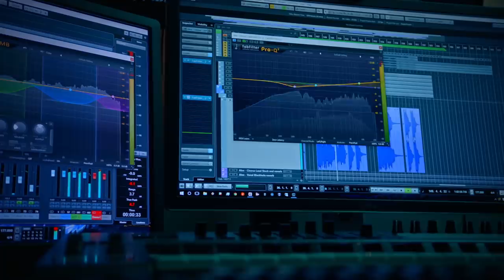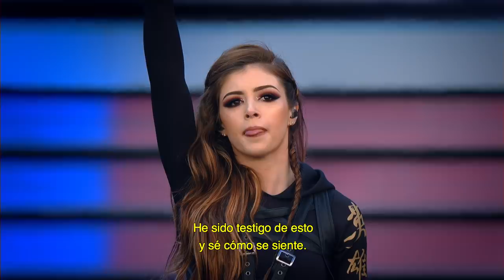La creación de RISE | Worlds 2018 - League of Legends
El equipo musical de Riot, The Glitch Mob, Mako, y The Word Alive hablan sobre la creación de RISE.

Para más información sobre el Campeonato Mundial de League of Legends 2018, visita
[INSERT REGIONAL LOL ESPORTS URL]

''RISE''
Artistas invitados: The Glitch Mob, Mako y The World Alive
Compuesta por: El equipo musical de Riot y Alex Seaver de Mako
Compositor invitado: Justin Tranter
Producido por: El equipo musical de Riot, Alex Seaver de Mako y The Glitch Mob
Producción adicional: HEALTH
Mezcla por: Miles Walker en Silent Sound Studios
Asistencia: Ryan Jumper
Masterización: El equipo musical de Riot
Voces: Mako y The World Alive
Producción de voz: El equipo musical de Riot y Alex Seaver de Mako